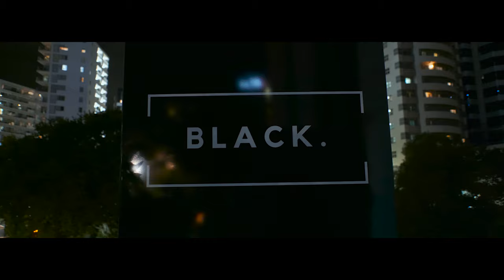TRUCE - ONSIGHT (Official Music Video)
ONSIGHT  performed by  Truce

Produced by Kid99

Directed and Filmed by Fata Tuialii

Choreographed by
Indigo Sagala

Dancers:

Emma Wildman
Shania Naera
Oli Talasinga
Maria Wrassky-Bulmer

THANK YOU Donny Ngwun (Dj Quest) + BLACK Club